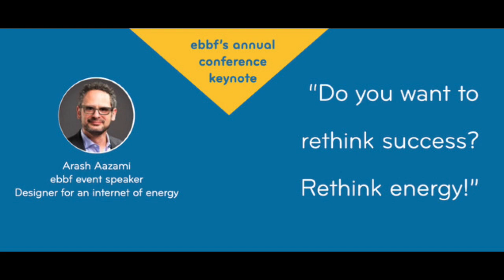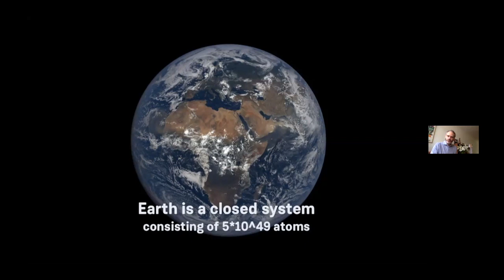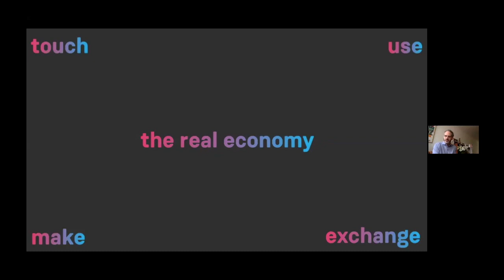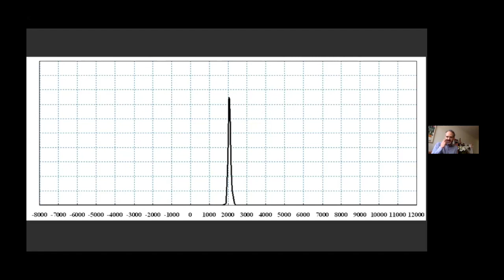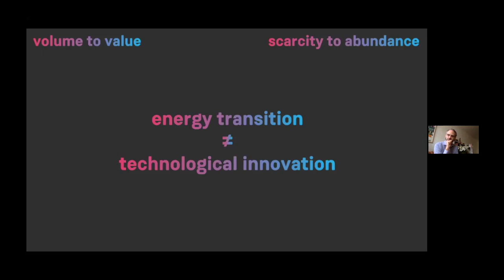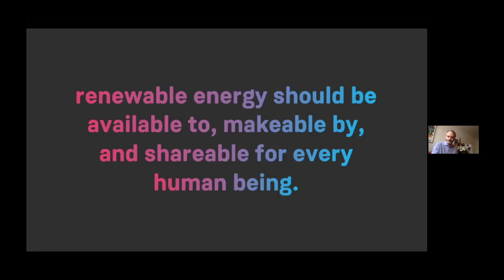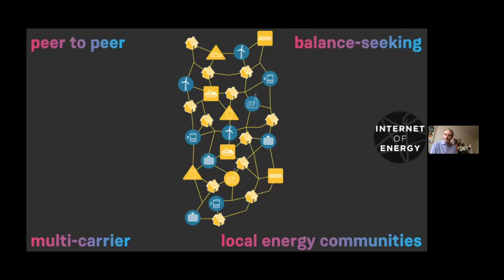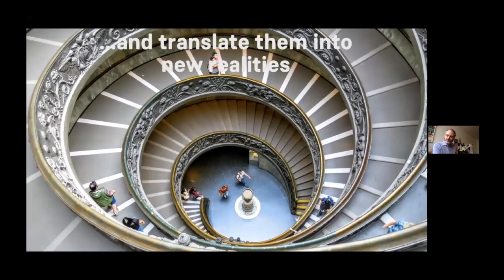Want to Rethink Success? Rethink Energy - ebbf keynote Arash Aazami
This is one of the 20+ sessions offered at a recent ebbf annual conference, in this case the theme was rethinksuccess and Arash gave a compelling keynote offering the energy side of new kind of success: promoting the Internet of Energy from Http:// to PttP:// ( Power To The People )